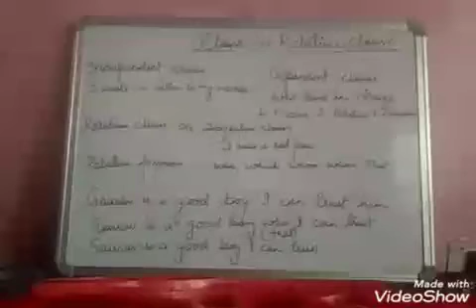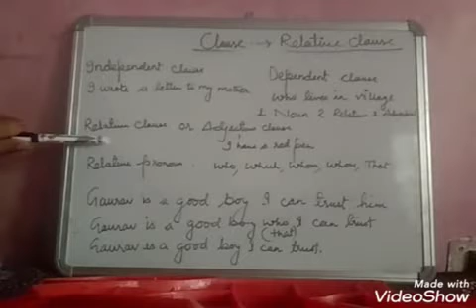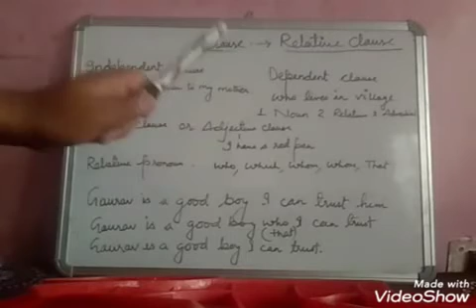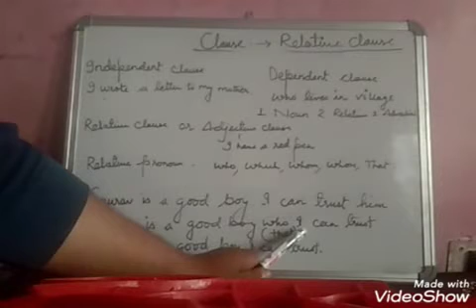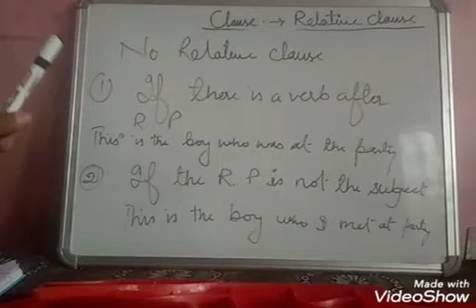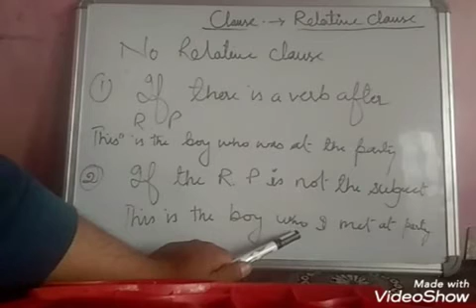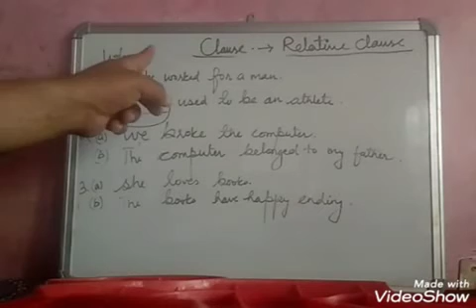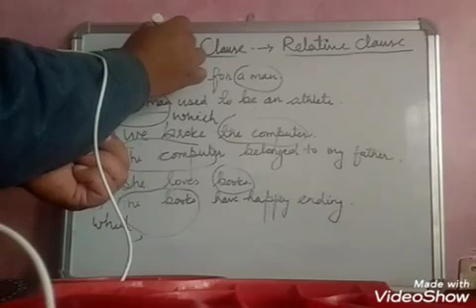Relative Clause by BD Pant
Relative clause is also called an adjective clause